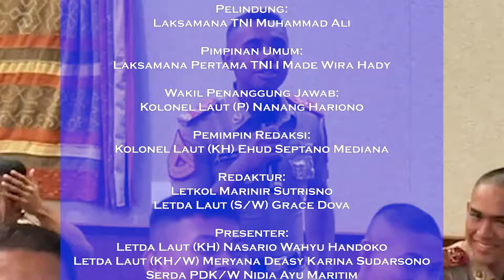Navy News - TARUNA AAL JOINT ENGLISH CONVERSATION DENGAN KONJEN AMERIKA DI SURABAYA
Follow & Mention Twitter kami:
Like & Follow Facebook:
tni_angkatan_laut ✅